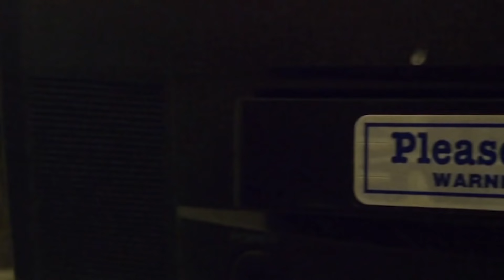SacAnime 2019: Super Mario Bros Saturday Panel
Featuring: Kenny James, Charles Martinet & Samantha Kelly
It’s a SacAnime first! Join the main videos from the legendary Super Mario franchise in their first ever convention appearance together! The voices of Mario, Luigi, Wario, Bowser, Princess Peach & Toad will light up the stage for a not to be missed hour!

Its Recording Time Media. It is prohibit to copy, download, and reupload any of my content without permission from
Steven Alvarez